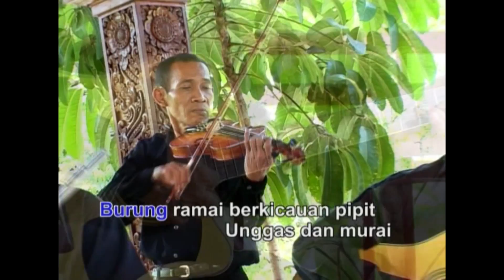Lgm Fajar Baru - Mus Mulyadi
Mus Mulyadi membawakan Lgm Fajar Baru dalam keroncong asli

Dari album Keroncong Asli Mus Mulyadi Vol. 2 dari Gema Nada Pertiwi

Digital tracks tersedia di berbagai digital music platform.